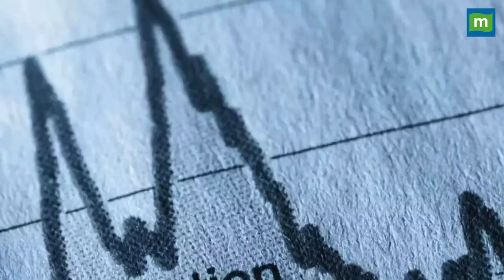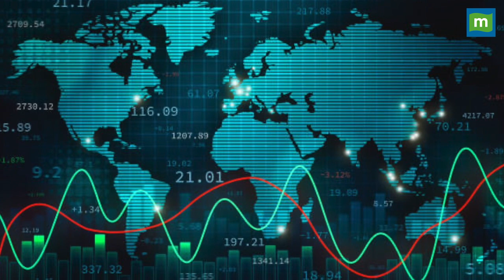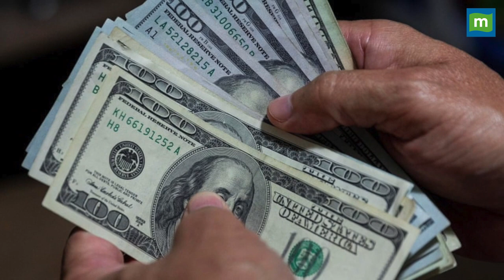महंगाई से फिलहाल राहत नहीं मिलेगी -रघुराम राजन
रूस-यूक्रेन की लड़ाई आम आदमी की प्रॉब्लम बढ़ाएगी, क्योंकि महंगाई लंबे समय तक बनी रह सकती है.. जानिए क्या बढ़ती महंगाई पर क्या कहना है RBI के पूर्व गवर्नर और मशहूर अर्थशास्त्री रघुराम राजन का.